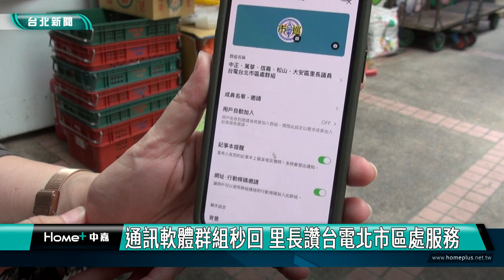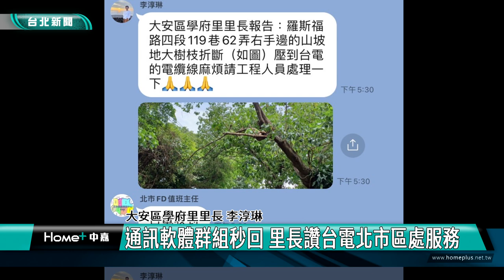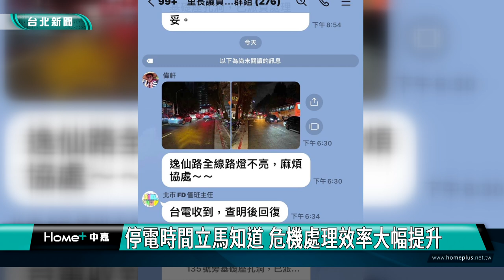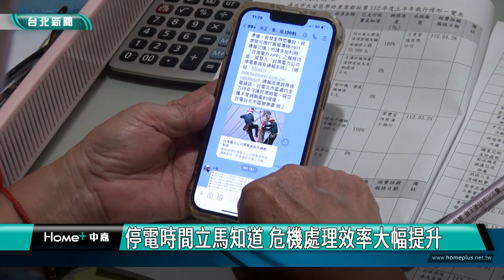台電|里長|颱風|通訊軟體群組秒回 里長讚台電北市區處服務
通訊軟體群組秒回 里長讚台電北市區處服務

為什麼里長會大讚台電建立的Line溝通群組呢？原來是一次的里區危機處理，讓李淳琳里長大讚服務效率與品質，在群組反映事項幾乎是秒回應，縮短與公部門的距離。

台電北市區處110年就建立民意代表line群組，分別有立委、議員及里長群組，由巡修部門主管擔任群組版主。里長常在群組上反映停電、路燈不亮、孔蓋不平、施工時間安排等問題，透過群組值班人員及時回應與處理，公開透明的廉政服務獲得里長們讚聲。

群組也提供台電即時訊息，像是颱風來臨時的防颱相關工作、停復電搶修進度、計畫性停電通知，方便里長掌握停電時間、通知里民。

這個公開透明的雙向溝通管道，提供即時危機處理，同時強化供電服務品質，也是廉政成效的展現。